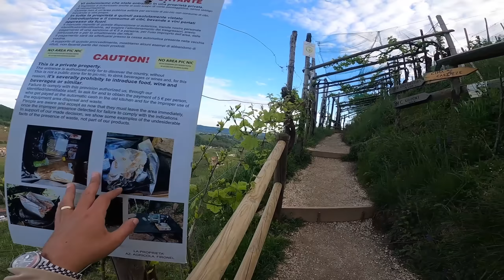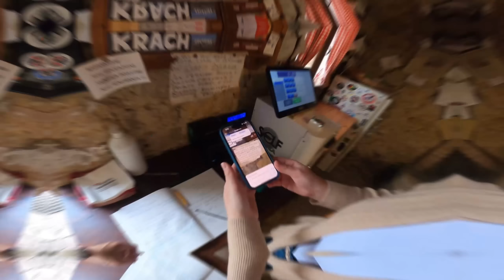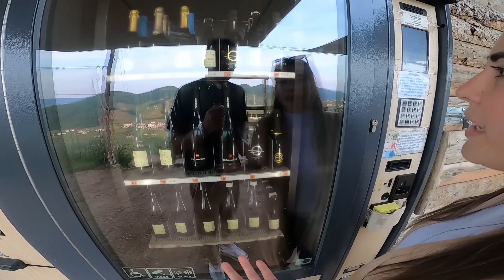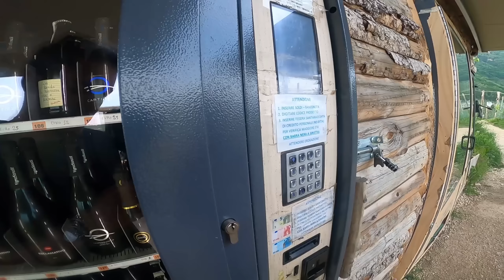TOMAMOS PROSECCO NO MEIO DE UM PARREIRAL - Ep23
📍VALDOBBIADENE, ITÁLIA

Fomos conhecer as Colinas de Prosecco, em Valdobbiadene.
Acabamos parando no meio de um parreiral lindo e super inusitado!